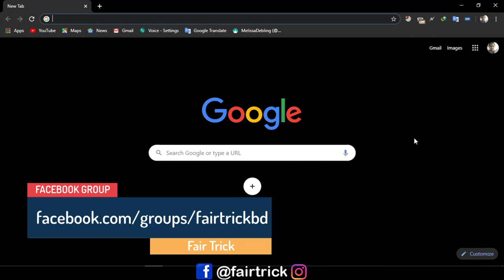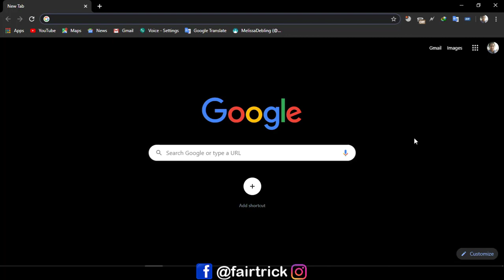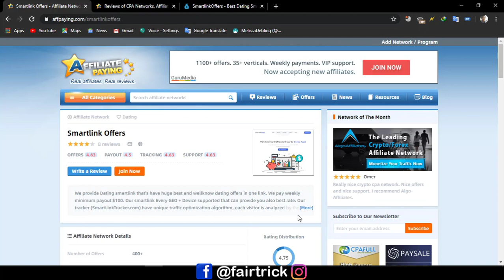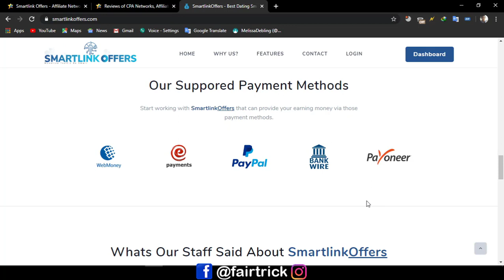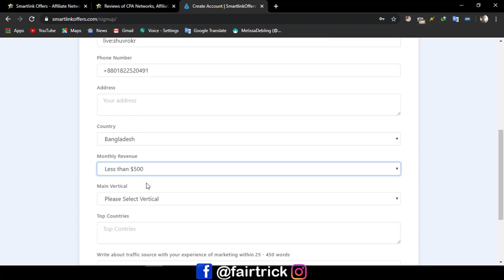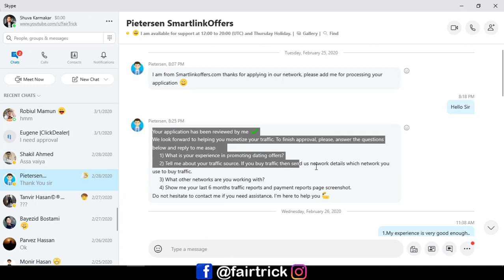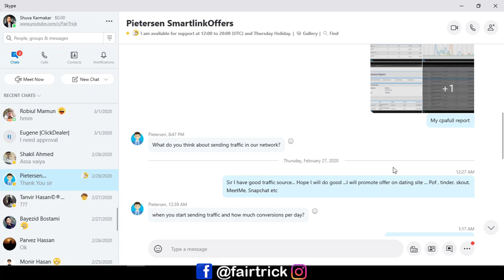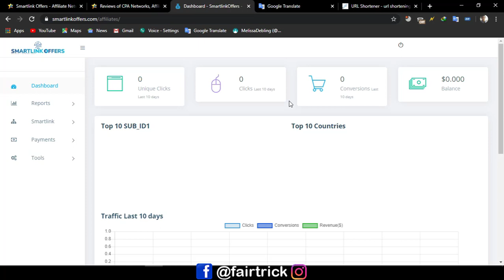SmartlinkOffers নতুন CPA Marketplace এ SignUp+Approve নিন সহজেই 😀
Smartlink Offers এটি একটি নতুন নেটওয়ার্ক।যাদের lospollos , imonetizeit , Advertan এ একাউন্ট নেই তারা এই নেটওয়ার্ক এ কাজ শুরু করতে পারে সহজেই।  পেমেন্ট নিয়ে কোন ঝামেলা নেই।

**My Others Video:

✔MonetizeADV New CPA Network Sign Up+Approve | A to Z Details |

✔Google Voice সম্পর্কে বিস্তারিত !!

👍Skype ID : shuvrokr